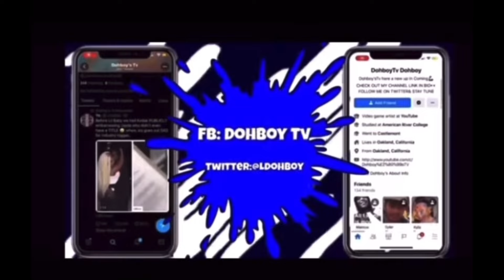Sexyy Red Get BackLash From Fans After Going To The Doctor For The Smell Of Her 🅿️uzzy N Body Odor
SUPPORT💪🏾💯🙌🏾🦍🦍🦍